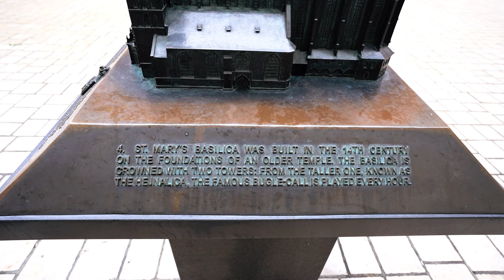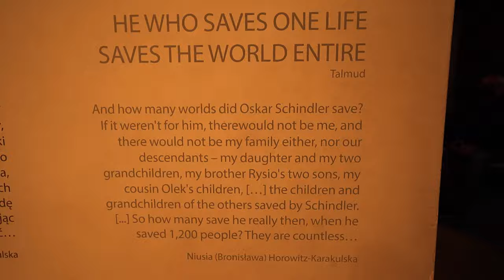Making DELICIOUS Polish Food in Krakow | POLAND TRAVEL VLOG 🇵🇱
Krakow Poland is charming city with rich history, beautiful people, and INCREDIBLE Polish Food. Check out our walking tour around the city, an authentic polish cooking class, and a visit to the Schindler Factory Museum.

Here's what we did:
- See the Barbican, City Walls, and Planty
- Floriańska Street
- Krakow main square
- St Mary's Church
- Cloth Market Hall
- Town Hall Tower
- Wawel Castle
- Pierogi cooking class
- Schindler Factory Museum

We're Nik and Allie, a U.S. based couple with a love of travel and adventure on a 6-month sabbatical through Europe and Asia. We publish new videos twice a week.